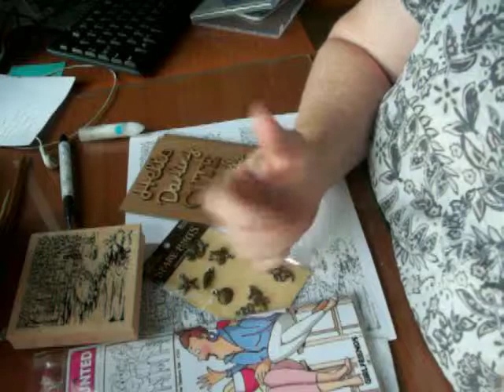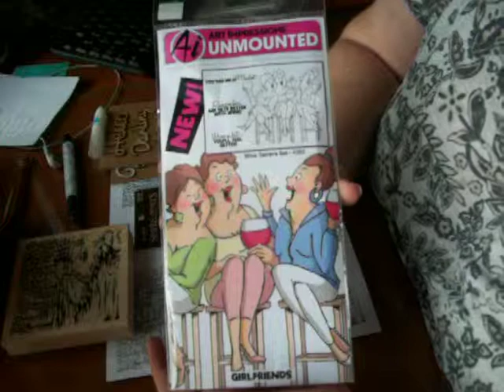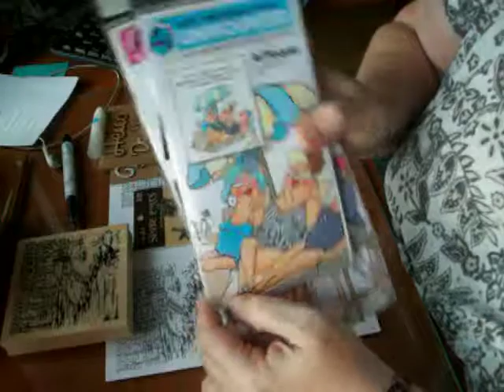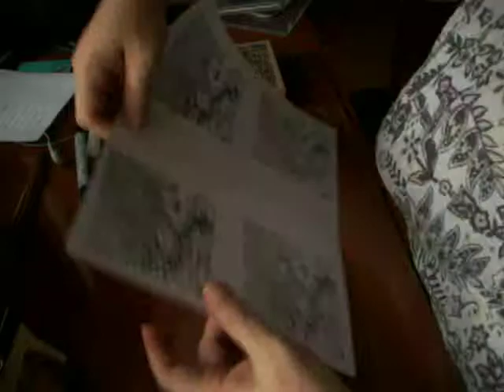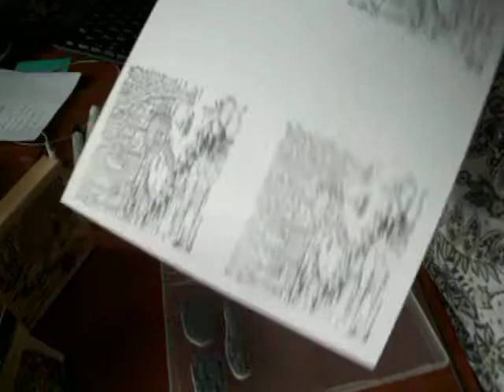Friday: New to me tools 8/8